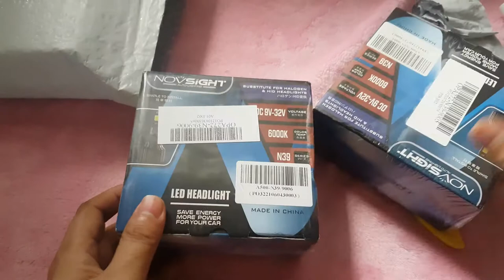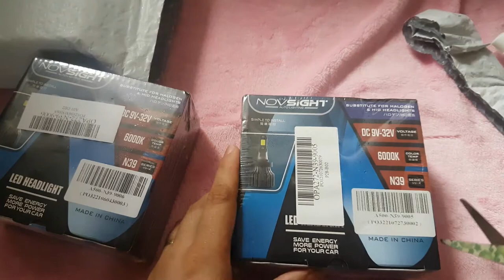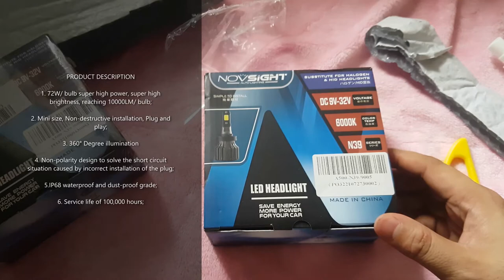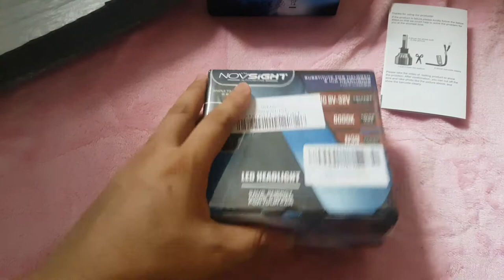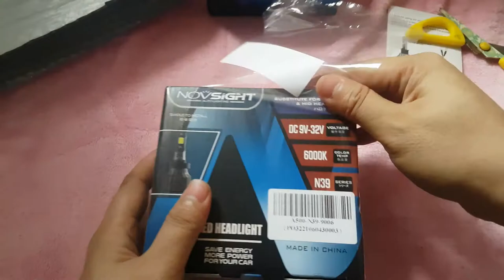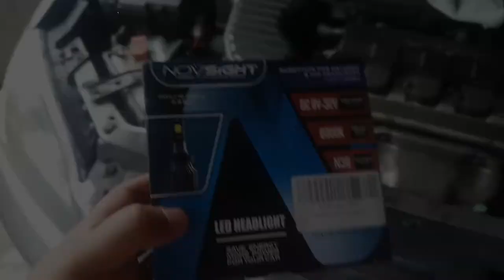Affordable LED Lights for Cars Philippines | Shopee Unboxing - HB4 HB3 Led Car Headlights | LR Vlogs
Hello! In today's video, we will do a shopee unboxing of my HB4(9006) HB3(9005) LED HEADLIGHTS for my Honda Civic Dimension 2004 Eagle eye.  I got these LED car headlights from akaso.ph in Shopee!

This is just a PLUG & PLAY led headlights! Easy to install!

Why LED Headlights?

they’re ultra-bright and theoretically will last an extremely long time. They also draw less power than a typical halogen bulb. It consume less energy compared to halogen bulb that can make your battery last longer